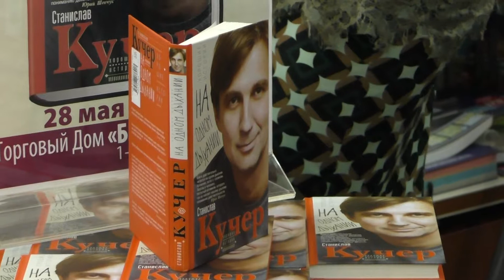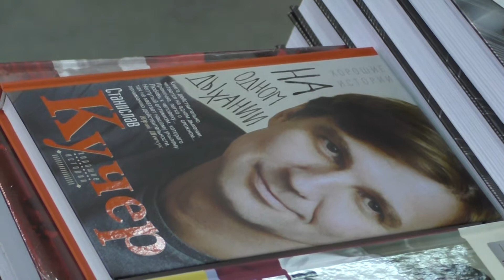Станислав Кучер в магазине "Библио-Глобус" 26.05.2018